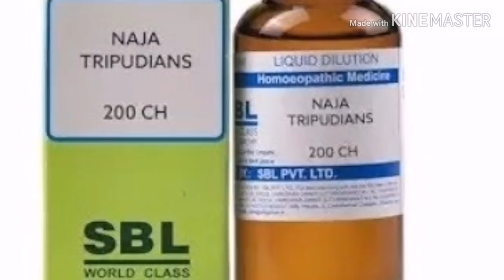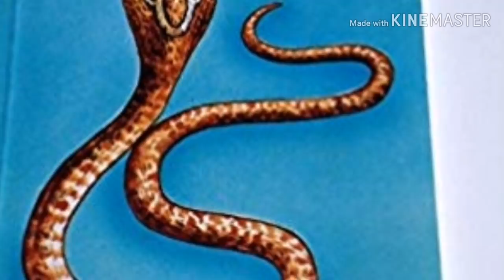( in bengali) সাপে কাটা রোগী 100% গ্যারান্টি বেঁচে যাবে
সাপে কাটা রোগী 100% গ্যারান্টি বেঁচে যাবে
Snake-cured patient will survive 100% guarantee